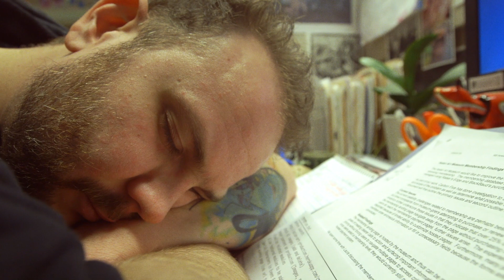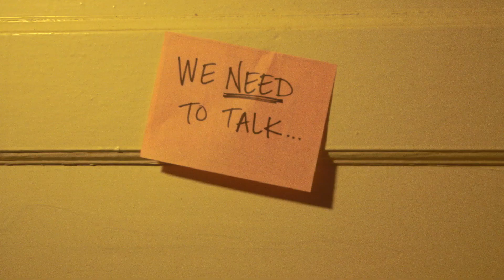"Good Maker Outer" - Blake Cormier and the Awkward Situation (Official video)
Music video for the song Good Maker Outer from the forthcoming self titled album by Blake Cormier and the Awkward Situation.

Thanks to Blake, Parkside Market, Hotel Utah, Laura Jessup, Chelsea Conn, Lauren Gayle, Corey Egan, and MUNI.